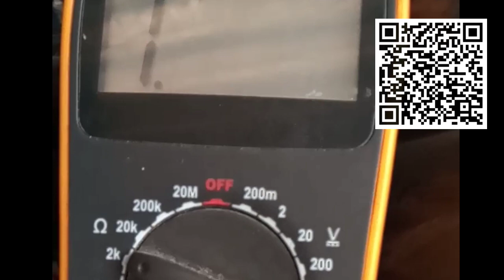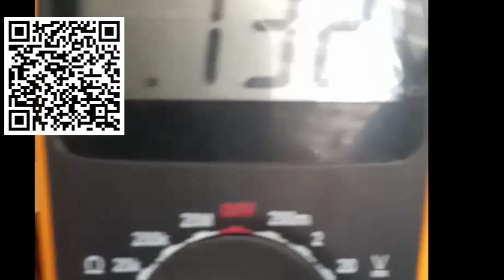Testando a bobina de pulso Apenas com multímetro. PIX PARA AJUDAR NOSSO CANAL (83) 991752786